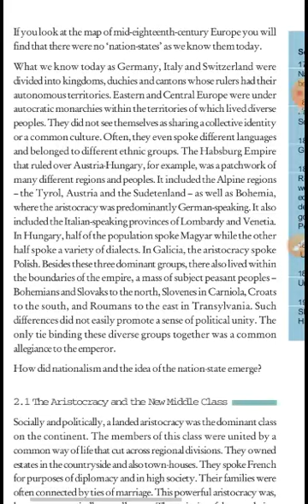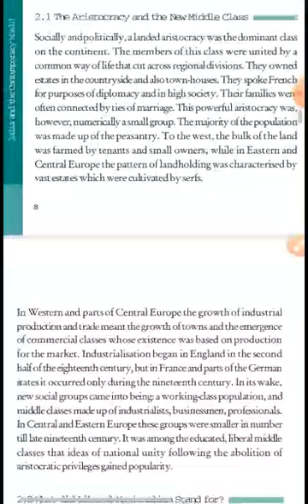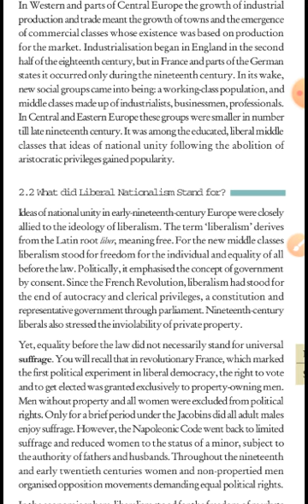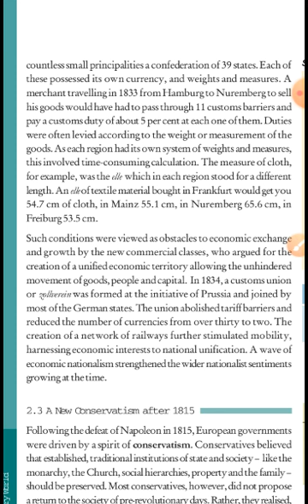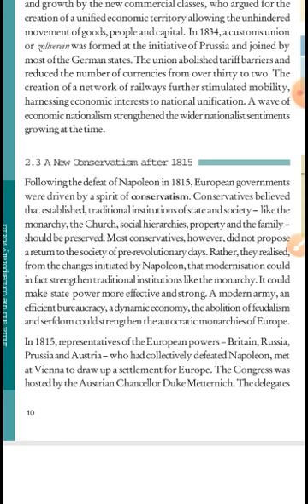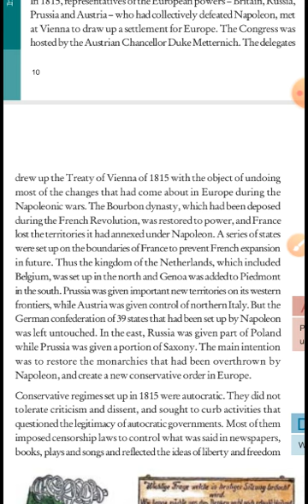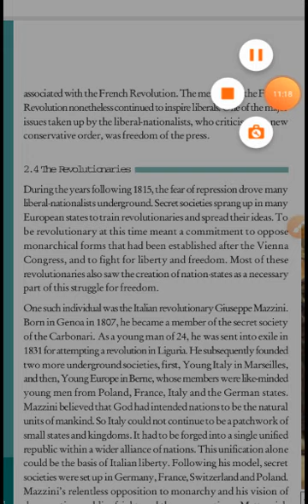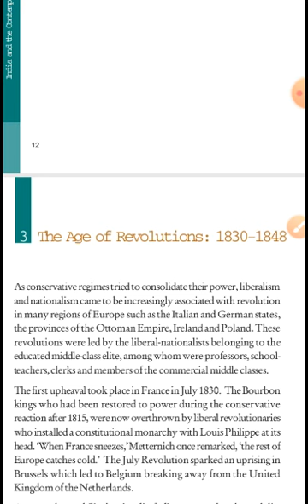History Class - X chapter 1 L-2